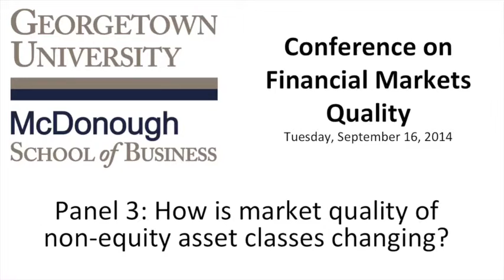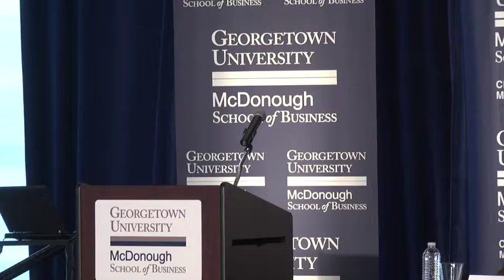Conference on Financial Markets Quality: Panel 3 (Part 7)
Panel 3 : Howisthemarketqualityofnon-equityassetclasseschanging?

Moderator: ReenaAggarwal, Georgetown University
Speakers:
Cynthia Meyn, PIMCO
KashifRiaz, BlackRock
SayeeSrinivasan, CFTC